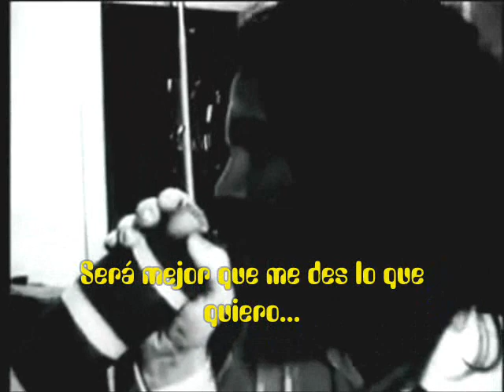The Doors - Crawling King Snake (Subtítulado en español)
The Doors - Crawling King Snake